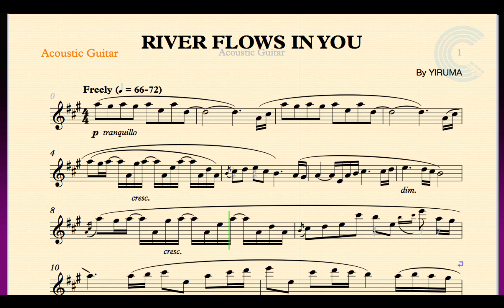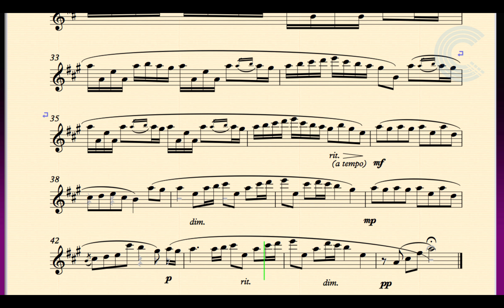River Flows in You - Yiruma - Guitar Sheet Music, Chords, and Vocals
Guitar sheet music, chords, and vocals for Yiruma - River Flows in You.  Learn to play River Flows in You and sing along!